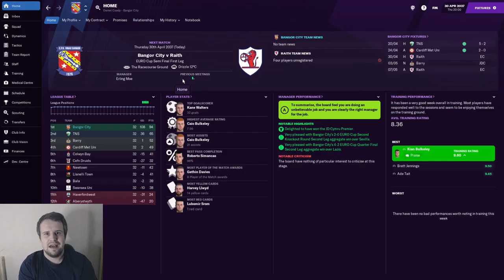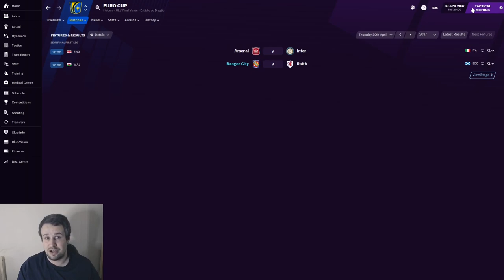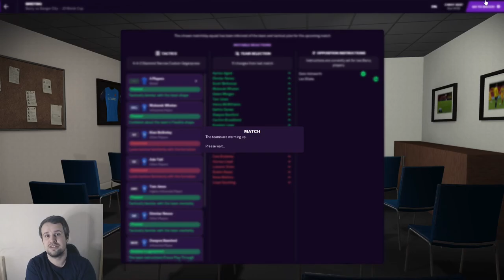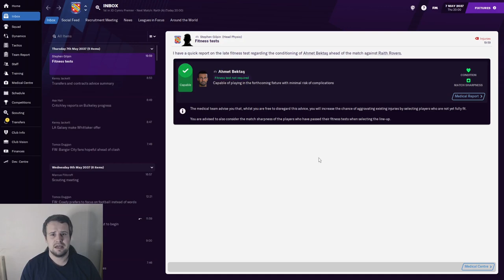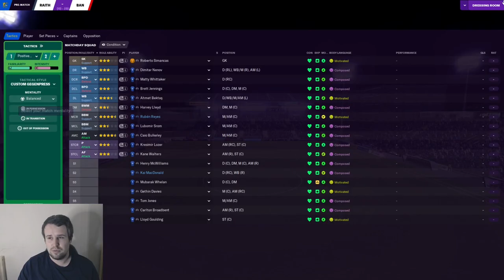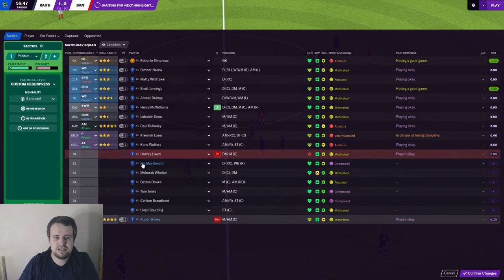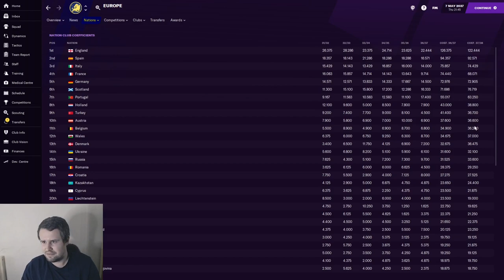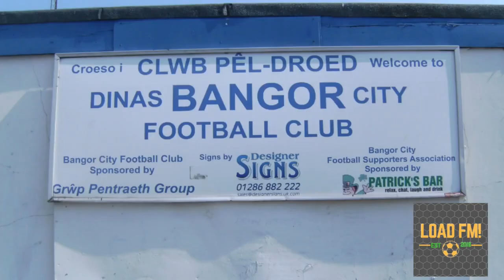FM21 | Building Bangor City | EPISODE 162 | FIRST EUROPEAN SEMI FINAL!! | Football Manager 2021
Welcome along to episode 162 of my FM21 building a nation story with Bangor City. In this series, we attempt to build Bangor City from the second tier in Wales, to the top of Welsh and European football! In part 162, we face old nemesis Raith Rovers in our first ever European Semi Final. We also face Barry Town United in the Welsh Cup final.

There's new episodes from my Football Manager 2021 Build a Nation story with Bangor City every weekday. There's also regular live streams on my Twitch channel.